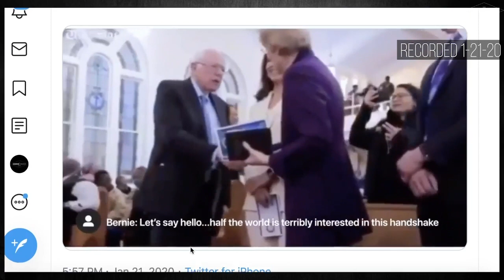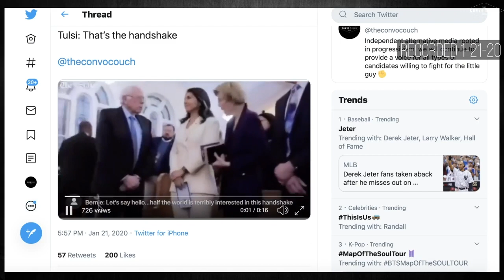Tulsi Gabbard mediates a handshake between Bernie Sanders and Elizabeth Warren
Clipped from 1-21-20 livestream

The audio from Bernie Sanders and Elizabeth Warren's handshake at the MLK Jr. event in South Carolina.